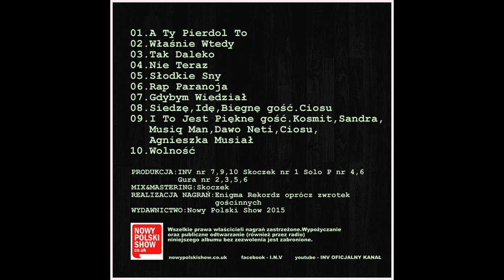06.INV - Rap Paranoja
Drugi numer z albumu INV "Epizod"
Produkcja:Gura
Mix&Master:Skoczek
Lyrics:Gura,Skoczek
Recording:Enigma Rekordz
Nowy Polski Show 2016